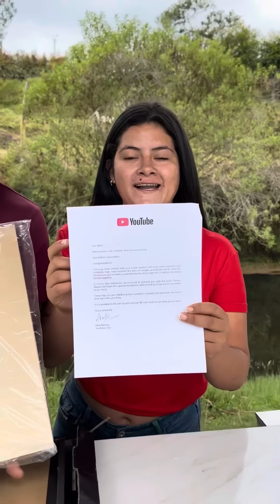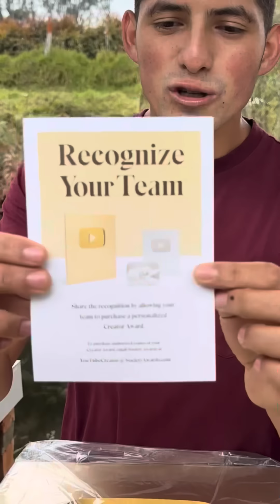Nos llegó la Placa de Oro y le cumplimos el Sueño a mi Mamita ! 🥺😱